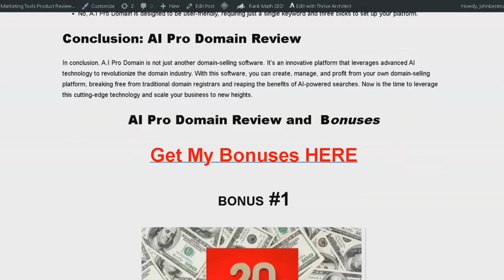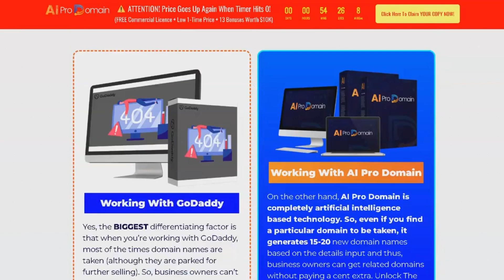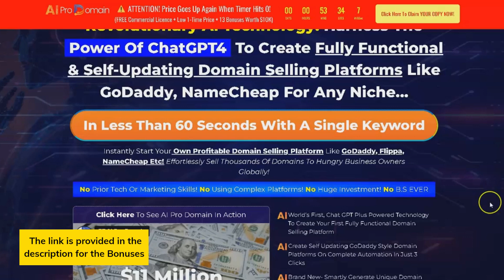AI Pro Domain Review and Best BONUSES 2023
AI Pro Domain Review
Welcome back, everyone! In today's video, I have an exciting product to share with you. It's called AI Pro Domain, the world's first Chat GPT Plus powered app that creates fully functional, self-updating GoDaddy-style domain selling platforms for any offer in any niche using just a single keyword.

🔥How to make  $500 per day